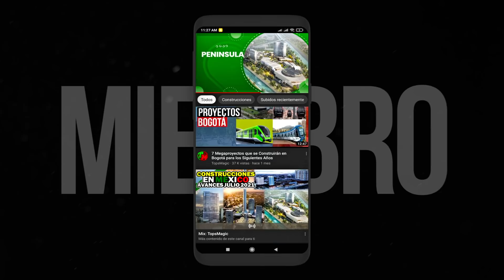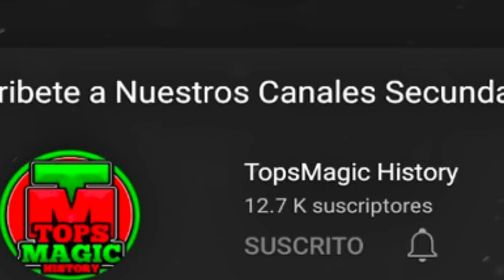3 Nuevos Proyectos que se Desarrollaran en México para 2022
3 Nuevos Proyectos que se Desarrollaran en México para 2022

Autódromo Riviera Maya de F1
Tren ligero de Morelia
Astillero Puerto de Progreso